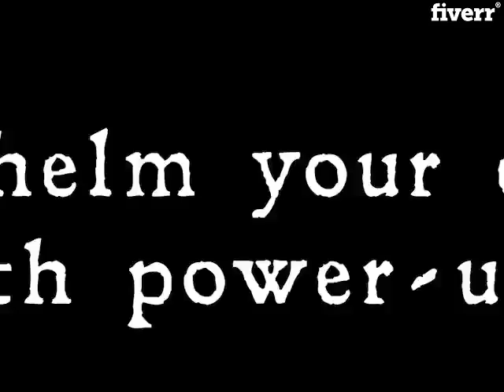Provide sound effects for your project - Best Sound Design service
Link to this gig:
Provide sound effects for your project Special discount
Best cheap Sound Design Service
Please leave me a message before placing the order as we need to discuss the sound effects you need for your project.

I can also edit your sound effects if you want me to trim, cut, delay, pitch correct, etc. with no extra charge.

The files I can sent your sound effects in are in .mp3 file and .wav file.